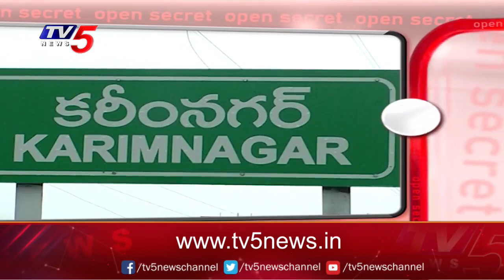Open Secret : కరీంనగర్ కింగ్..? | Bandi Sanjay | Ponnam Prabhakar | Vinod Kumar | TV5 News Digital